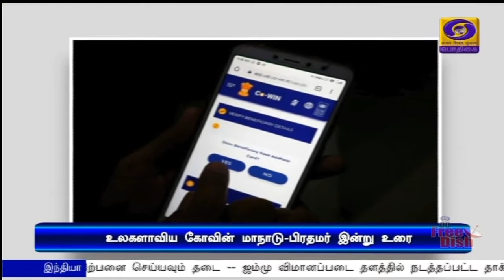கோவின் மாநாடு - பிரதமர் இன்று உரைPodhigaiTamilNews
கோவின் இணைய தளத்தின் செயல்பாடுகள் குறித்து இன்று சர்வதேச மாநாடு -- உலக நாடுகளின் பிரதிநிதிகள் மத்தியில் உரையாற்றுகிறார் பிரதமர் நரேந்திர மோதி.